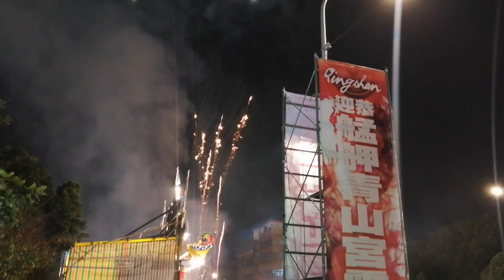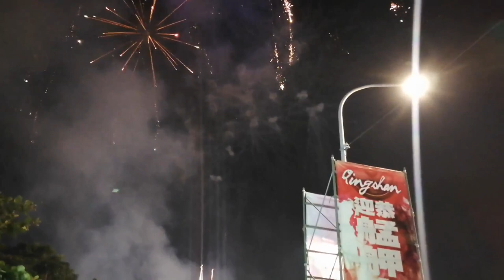【電子煙火~萬眾人本 雙園茶行 游公舘 濬生租賃 聯合炮贊 艋舺青山宮靈安尊王 聖駕】~108艋舺青山宮恭祝靈安尊王聖誕暗訪遶境(第一日)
電子煙火~萬眾人本 雙園茶行 游公舘 濬生租賃 聯合炮贊 艋舺青山宮靈安尊王 聖駕